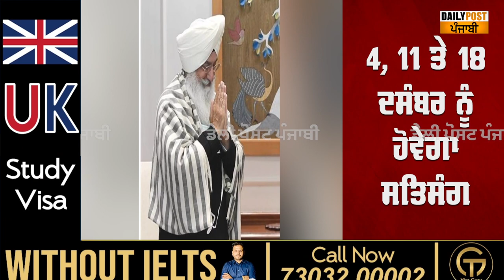ਡੇਰਾ ਬਿਆਸ ਦੇ ਸ਼ਰਧਾਲੂਆਂ ਲਈ ਖੁਸ਼ਖਬਰੀ!ਸੰਤ ਗੁਰਿੰਦਰ ਸਿੰਘ ਢਿੱਲੋਂ ਕਰਨ ਜਾ ਰਹੇ ਨੇ ਸਤਿਸੰਗ,ਜਾਣੋ ਸਾਰੀ ਅਪਡੇਟ....